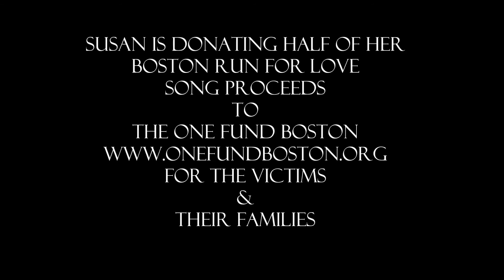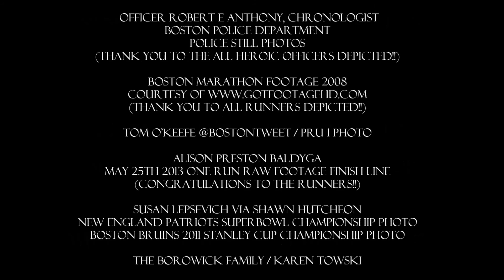Boston Marathon Tribute BOSTON RUN FOR LOVE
BOSTON RUN FOR LOVE is an original TRIBUTE song by BOSTON GIRL Singer-Songwriter Susan Cabral. Susan is DONATING her BOSTON RUN FOR LOVE proceeds to THE ONE FUND BOSTON charity for the victims and the families of those affected by the recent April 15, 2013 Boston Marathon bombings tragedy. Written the week of this horrific crime of hatred, BOSTON RUN FOR LOVE is dedicated with LOVE to BOSTON to honor BOSTON STRONG!!! BOSTON RUN FOR LOVE is downloadable on ITunes, Amazon, CDBaby & more!!

THANK YOU TO ALL BRANCHES OF LAW ENFORCEMENT. A special thank you to Officer Robert E. Anthony, Chronologist, of the Boston Police Department for contributing the still photos of "Our Heroes In Blue" who risk their lives every day to keep us safe (and THANK YOU to the officers depicted) as well as Boston's AMAZING medical community and our heroic CITIZEN responders!!! Individual contributors to my BOSTON RUN FOR LOVE song video are mentioned in the credits. Thank you ALL...

(Thank you to all depicted!!!)

Congratulations to the runners who finished THE ONE RUN on May 25, 2013!!!

All photos & video clips property of Susan Cabral with the exception of those credited at the end of BOSTON RUN FOR LOVE...

"In Boston...We run for LOVE!!!"